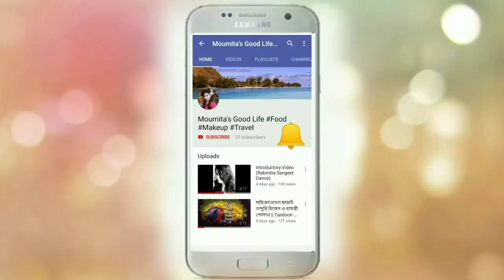Jamai Sasthi Special Bhuri Bhoj 😋 || শশুর বাড়ি কি জেতা পারলো জামাই ?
The flavour of family bonding finds expression through its social customs. Bengal's son-in-laws get a day to come closer with their other family in a very traditional way. A treat for the son-in-law awaits every year from his in-laws or 'Shoshur bari'- as they say in Bengal. Held in the Bengali month of 'Jaistha', Jamaishasthi is a social custom. The 'jamai' or the son-in-law is treated with his favourite delicacies by his in-laws specially to ensure that he treats their daughter with due respect for the rest of the year.

The menu includes special Bengali dishes such as 'various fish delicacies', 'prawn malaikari' & special jamaishasthi 'sondesh'. Lavish gifts are given to the son-in-law & he too in return gifts his mother-in-law with something special. For the day he relishes the attention he receives from his in-laws. The fast pace of life and the changing social norms has mellowed down the once very happening social custom among the Bengalis. The word Jamai (son-in-law)  suggests a relationship much closer to heart.